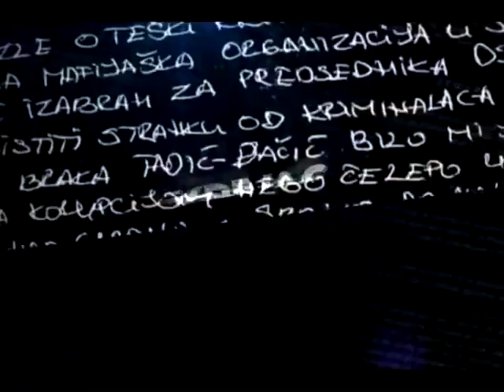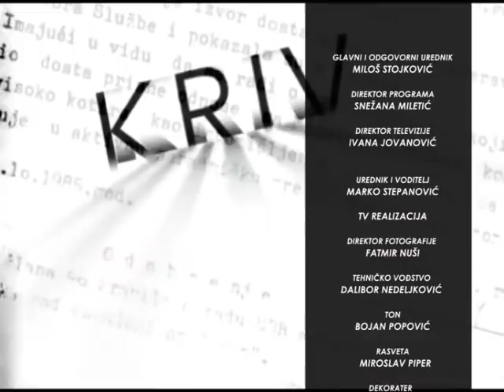RAZOTKRIVANJE SA MARKOM STEPANOVIĆEM 20.09.2018. BORISLAV NOVAKOVIĆ I JANKO VESELINOVIĆ